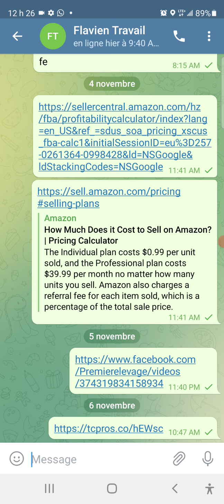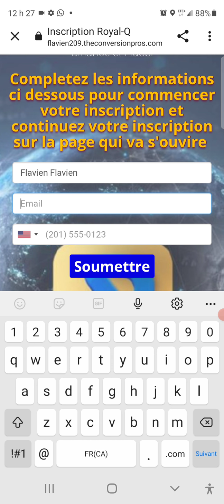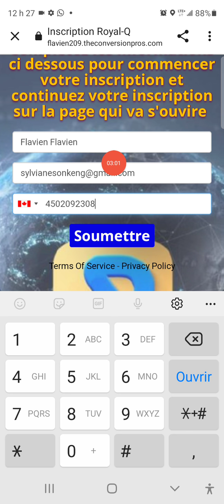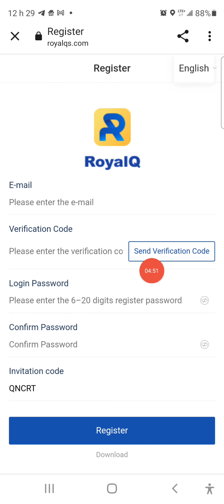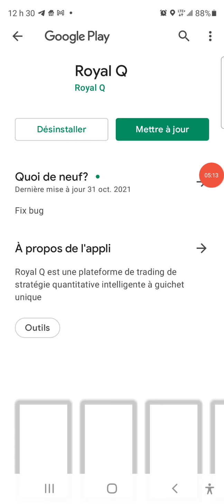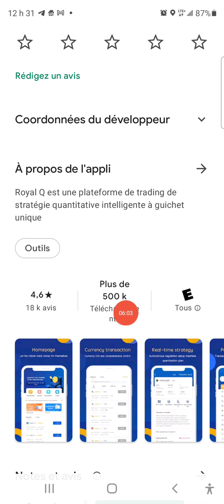Royal-Q: Comment s'inscrire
Bonjour
Pour vous inscrire cliquez ci dessous